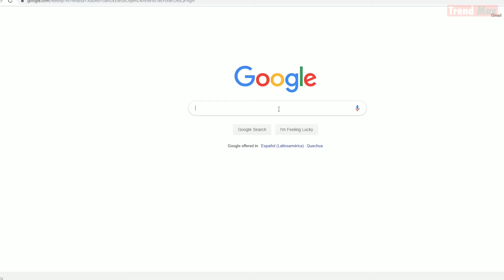The Best ROCK VOCALISTS Of All Time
What's the best rock vocalist in the world? Hard to decide, right? We made the effort and presented the best of the best. We present them below. Let's go!
Freddie Mercury
Freddie Mercury is the undisputed winner of this top for his mastery domain of the stage, his powerful voice and a life full of art. Surely, more than once you have been surprised by his unique theatrical style during his performances.

Mick Jagger
Have you got the body movement like Jagger? Mick Jagger was born in 1943 in Dartford, England.

Steven Tyler
A crazy life, worthy of a rock star and a big mouth. It's something that characterizes the vocalist of the band Aerosmith.

Axl Rose
The incredible voice of Axl Rose has accomplished to shake the foundations of the Rock world, being on top of the ranking as the best singer in the world of all times, according to Concert Hotels.com, for his incredible vocal range.

Stevie Nicks
This top is started by the current Reigning Queen of Rock and Roll! title awarded by Rolling Stone magazine.

Steve Perry
Surely, this song is one of your favorites. And how not to be if it's one of the best songs of Steve Perry, who is famous for his vocal range of tenor, not for nothing he was nicknamed “The Voice”.

Jim Morrison
Poetry in rock! This was one of his greatest contributions to the music history. For his creativity and wild performances, Jim Morrison is considered one of the most iconic and influential singers in the history of rock.

David Bowie
Considered one of the pioneers of glam rock, the talented David Bowie served as inspiration for many innovators of the punk rock music movement.

Elvis Presley
Are you ready for rock and roll? Elvis Presley was the best-selling solo artist in the history of popular music. He had a difficult beginning because his father was in jail for fraud, and his family depended on the government.

Robert Plant
This great English musician, composer and producer stands out as the incredible voice of the rock band Led Zeppelin.